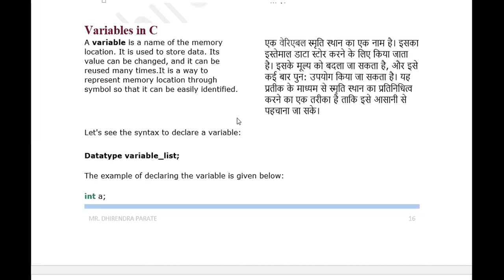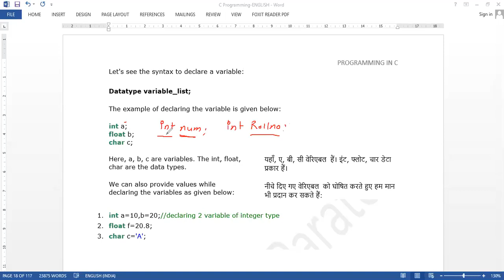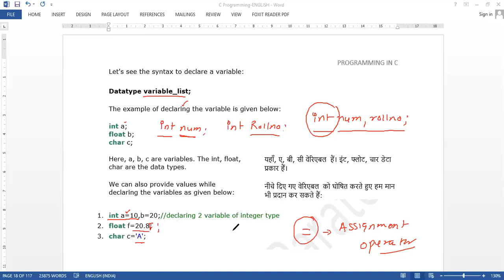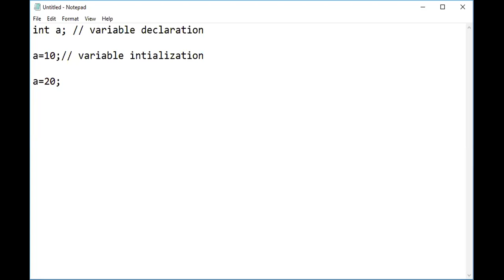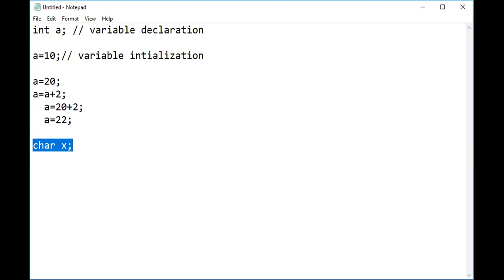09 JAN 2021 VARIABLE IN C PGDCA DCA